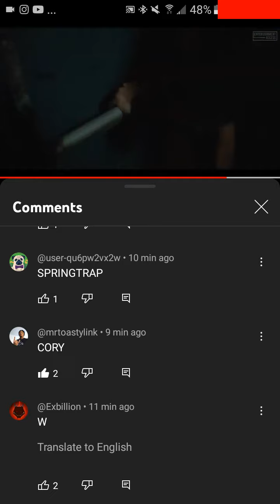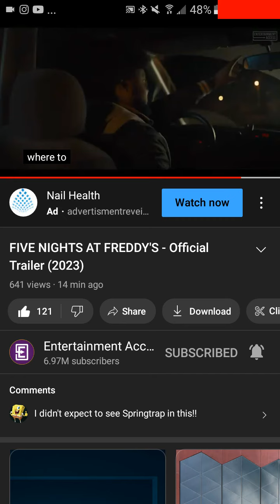CORYXKENSHIN IN THE FNAF MOVIE!!!!!